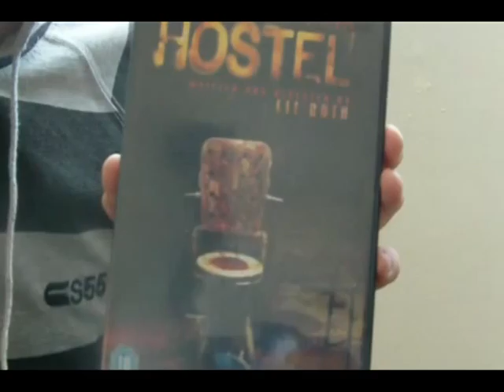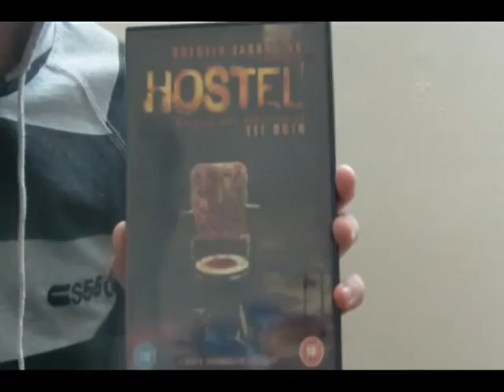Mmaretti666 contest entry - RedRoostaReviews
Hey guys. My contest entry for Mmaretti666. Sick prizes! Hope you like the film :)